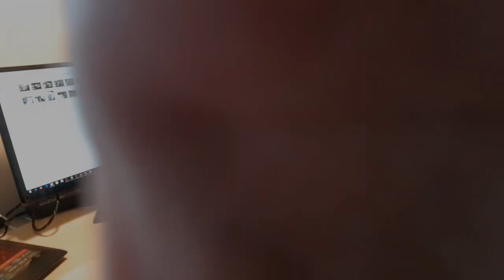Wskaźnik/pilot do prezentacji GOCLEVER - EDUtest Pana Belfra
Zapraszam do grupy na FB "Sprzęt, film, fotografia, i inne technologie w EDUkacji i szkole"

Ja kupiłem go za 70zł na Allegro i bardzo mi się spodobał.

EDUTesty to seria, która ma, dzięki mojej, bardzo subiektywnej ocenie, pomóc nauczycielom i dyrektorom dobrze inwestować szkolne środki finansowe.
Nie zawsze to co jest drogie jest dobre i potrzebne w szkole.
Nie zawsze to co jest duże i wyglądające okazale pomaga efektywniej uczyć.
Jestem gadżeciarzem i chętnie podzielę się moimi opiniami o tym, co i jak, ja stosuje na lekcjach i nie tylko.

Zachęcam Cię do dyskusji pod tym filmem, czekam na Twoje propozycje, co jeszcze chciałbyś zobaczyć w serii EDUtesty. No i chętnie poczytam, jaki sprzęt i aplikacje Ty kreatywnie wykorzystujesz w swojej codziennej pracy.